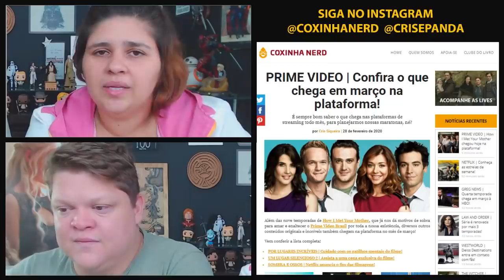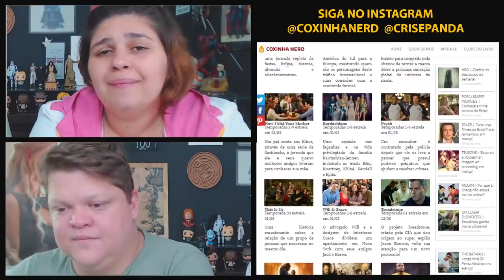🍿 SÉRIES E FILMES PARA MARATONAR NO PRIME VIDEO EM MARÇO | CRIS E PANDA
crisepanda cris e panda coxinhanerd coxinha nerd cr1se53p4nd458 entretenimento series filmes dicas review analise critica prime video amazon prime video br netflix brasil dica de serie how i met your mother soltos em floripa this is us listas